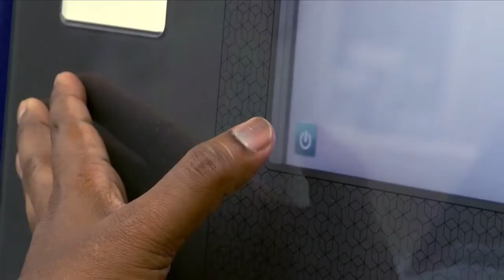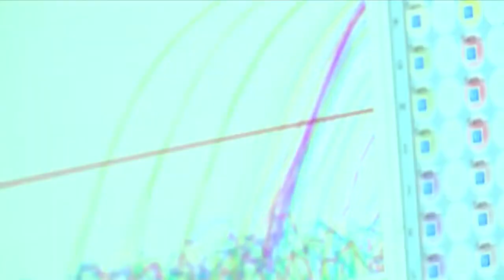Could sewer systems be the key to detecting a second wave? Scientists say yes.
Sewage can  give scientists clues about coronavirus cases.